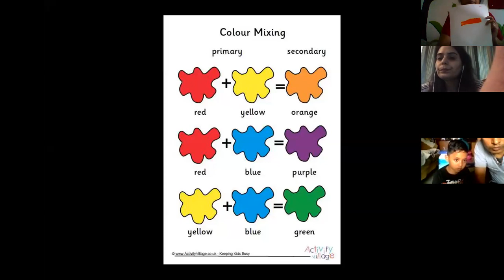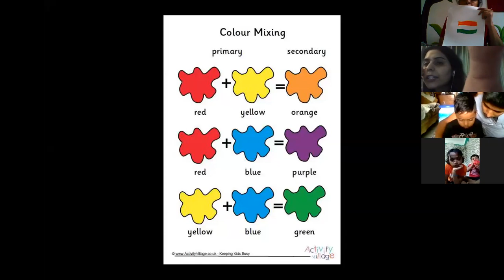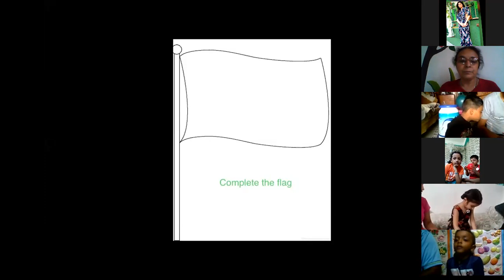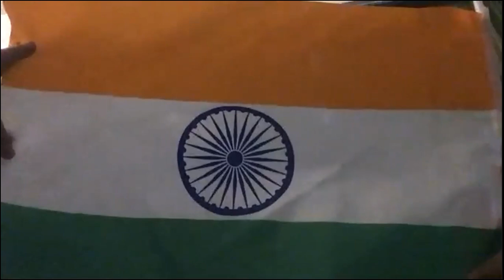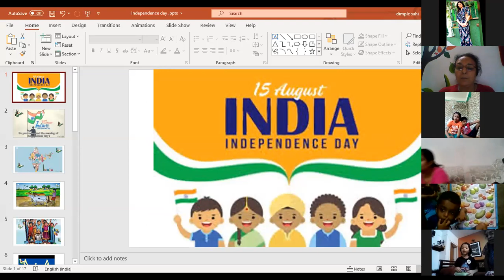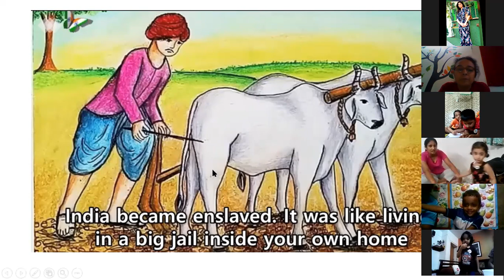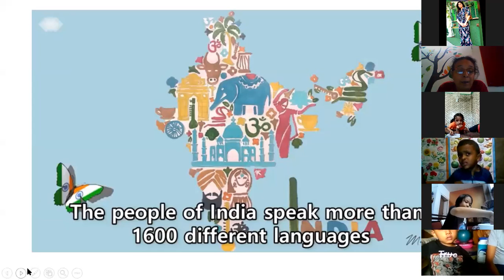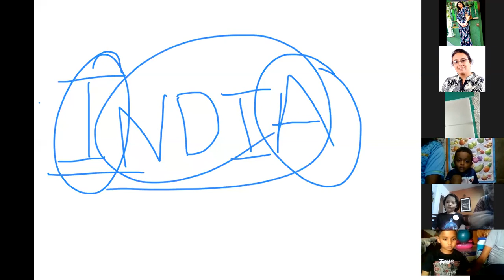Independence Day Celebration Part 2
Today we had part 2 of the Independence Day Celebration. We discussed colour mixing , story of Independence and our great leaders of the present and the past